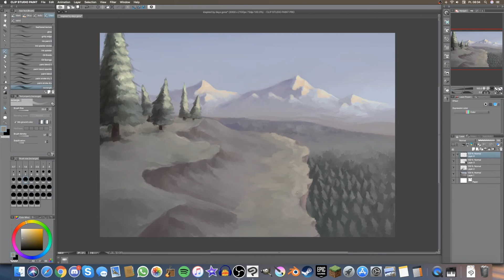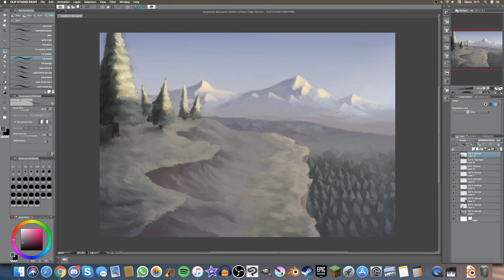"Inspired by Days Gone" [Clip Studio Paint speed drawing]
Dziś krótko i z małą ilością gadania.